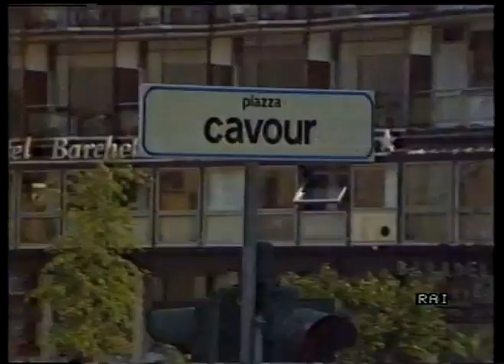tg1 21 luglio 1987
telegiornale TG1 del 21 luglio (credo), con ampia copertura sui danni subiti da Sant'Antonio Morignone e alcune toccanti interviste.